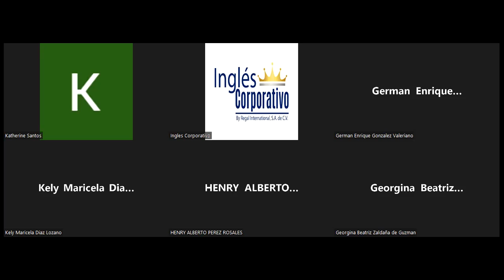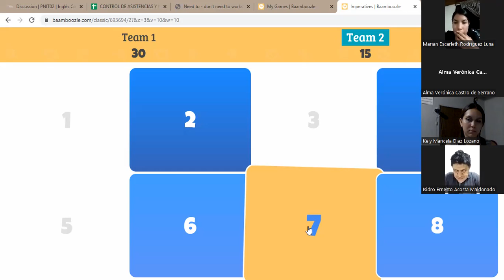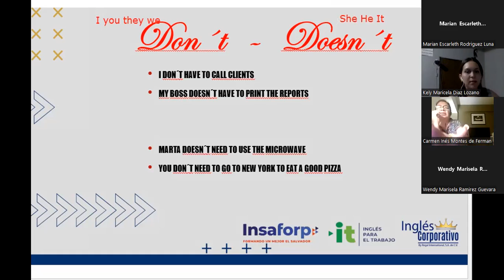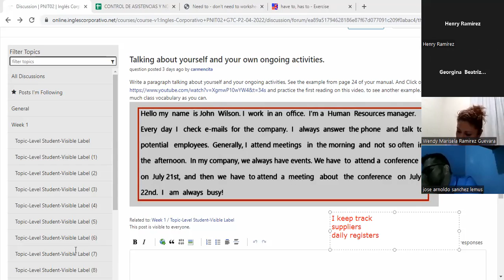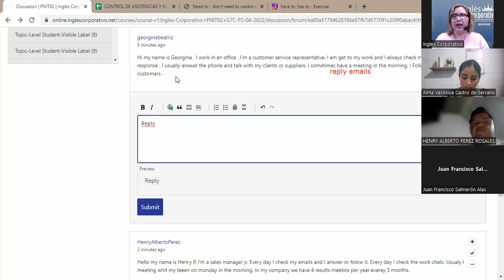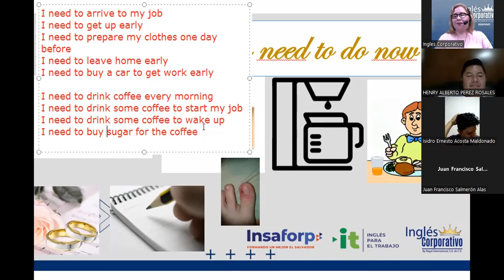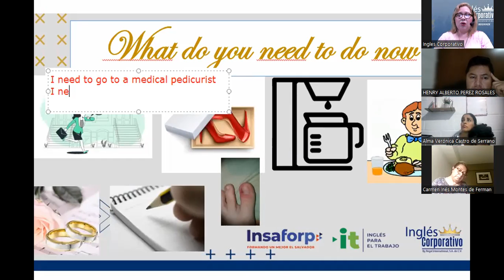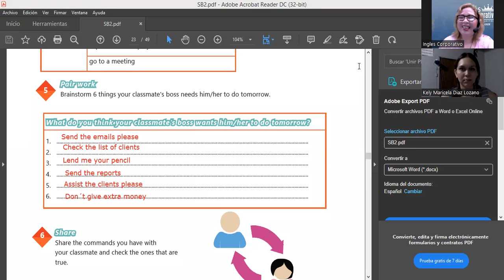Ingles Corporativo-09-05-2022-Have to and Need to Practice